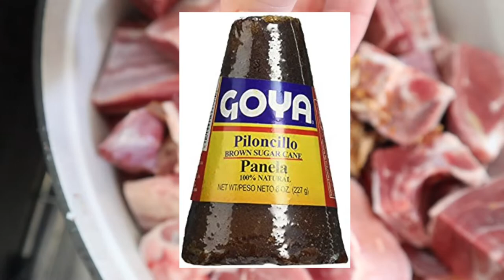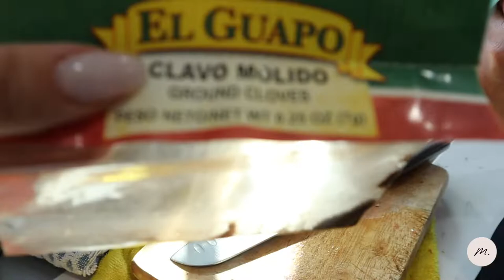MOM TEACHES ME HOW TO MAKE BIRRIA DEL RANCHO ! | melissitta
HEY BABES
I hope this video helps to take our minds off of what is going on right now. For a short time because our voices need to continue to be heard.
LETS GOOOO!